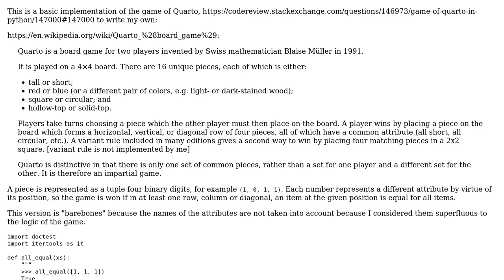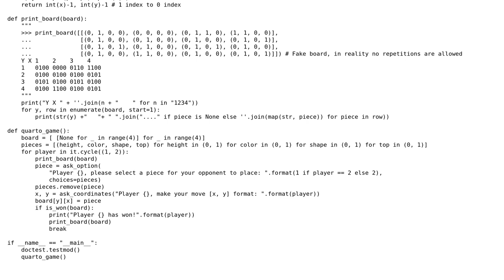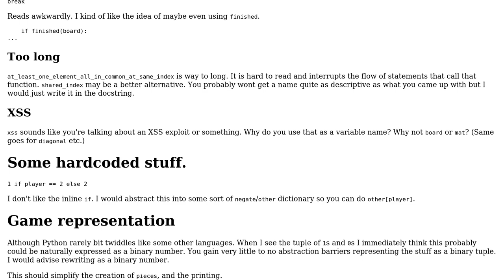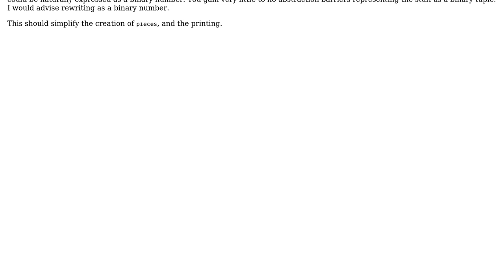Code Review: Game of Quarto in Python -- Barebones edition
With thanks & praise to God, and with thanks to the many people who have made this project possible! You are responsible for your own actions.